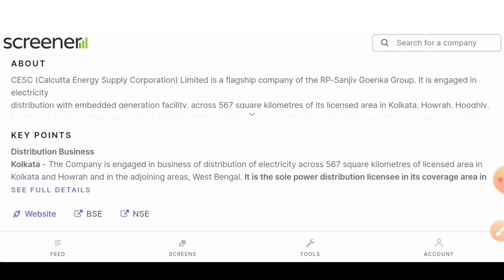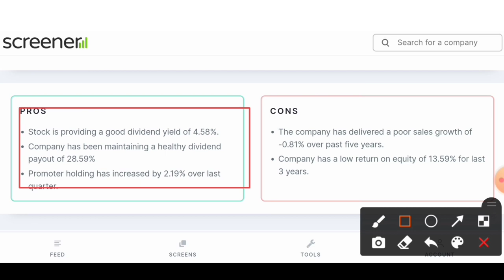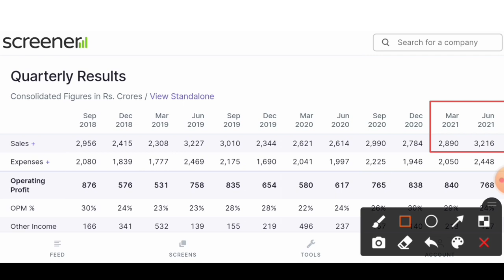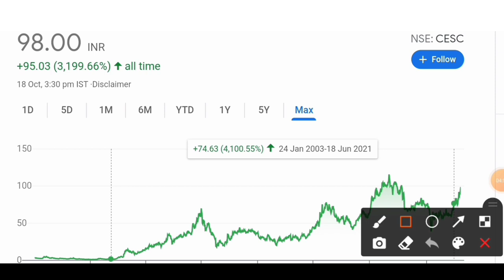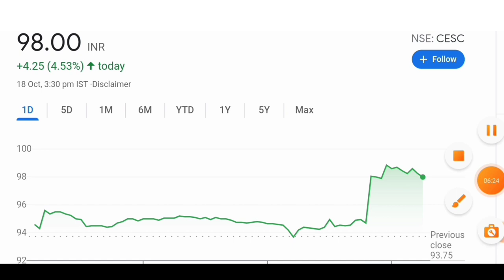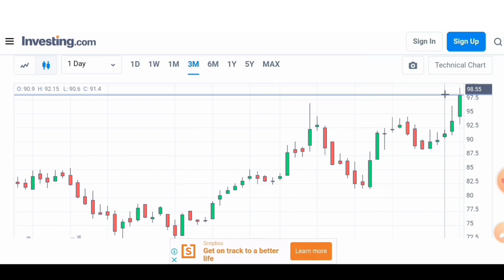CESC Share Latest News⚡ Calcutta electric supply corporation Ltd 🔥 CESC Share Price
Open your free Angel One demat account here

calcutta electric supply corporation
cesc share analysis
cesc share news
calcutta electric supply corporation ltd
calcutta electric supply corporation limited
cesc share
cesc ltd,
cesc ltd share
cesc ltd latest news
cesc ltd share split
cesc ltd stock
cesc ltd stock split
cesc ltd stock analysis
cesc ltd share latest news
calcutta energy supply corporation limited
cesc share news today
cesc share target price
cesc share latest news today
cesc share target
cesc share price today,share split
hpl electric & power
hpl electric
share market
cesc share split